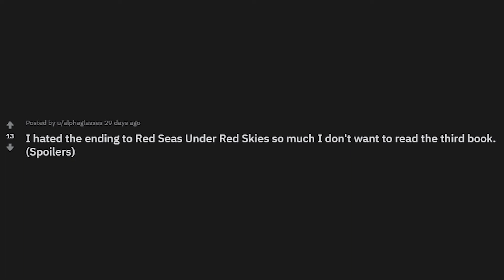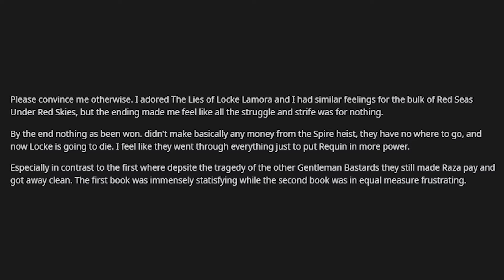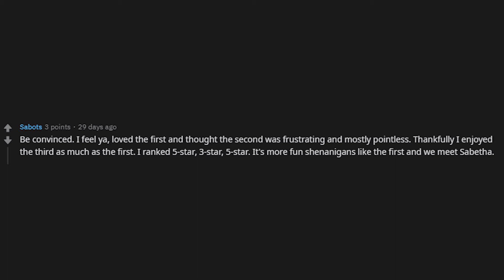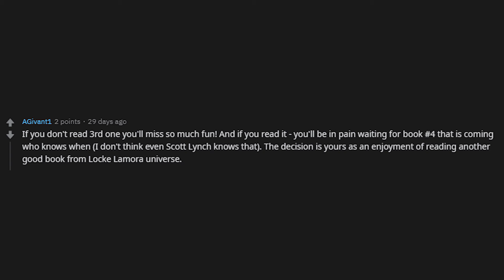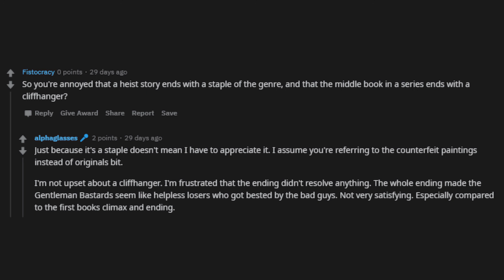Why I Hated Red Seas Under Red Skies Ending